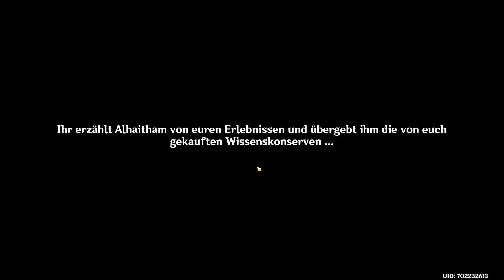[Legendenauftrag] Teil 6: Durch dichten Rauch und dunklen Wald in Genshin Impact auf Deutsch